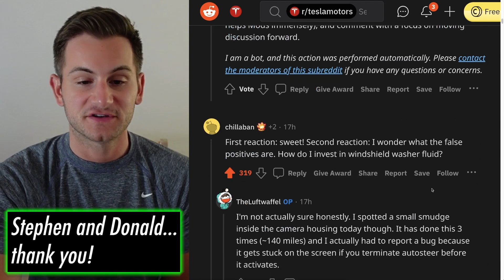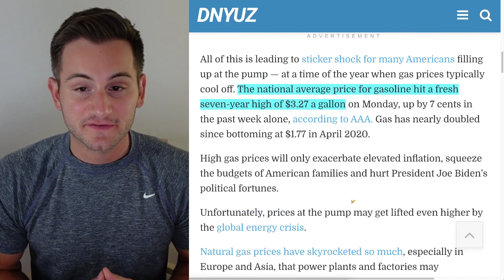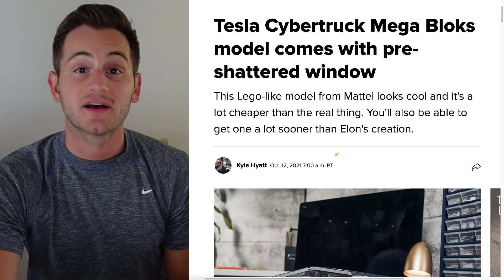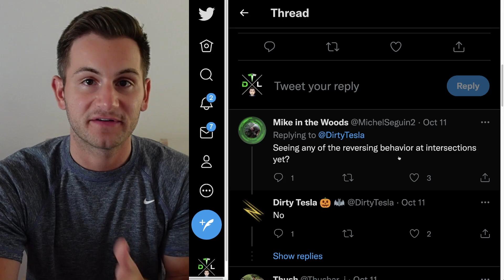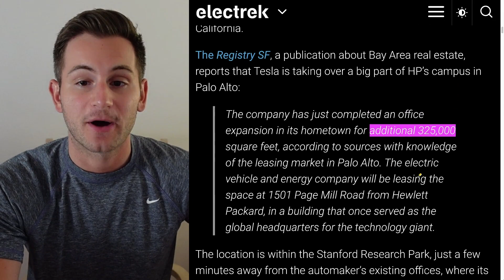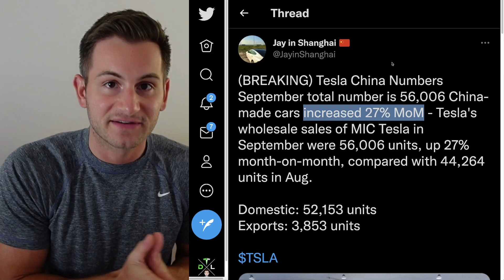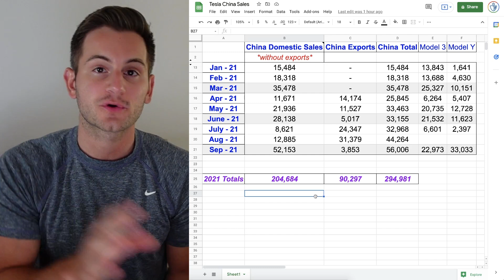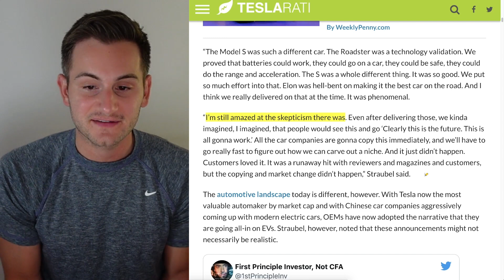Huge Tesla Delivery Figures (+ Mattel Cybertruck Release) 💥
Cybertruck fan? I think you'll want to see this new Mattel creation...could be a big deal in years to come! Oh and Tesla sets delivery records...again.

00:00 - The Usual Tesla Stuff

5:02 - Deliveries

Topics covered:

Tesla Cybertruck model
Mattel Cybertruck
Mattel Creation Cybertruck
Cybertruck lego model
Cybertruck spec model
Interactive Cybertruck model